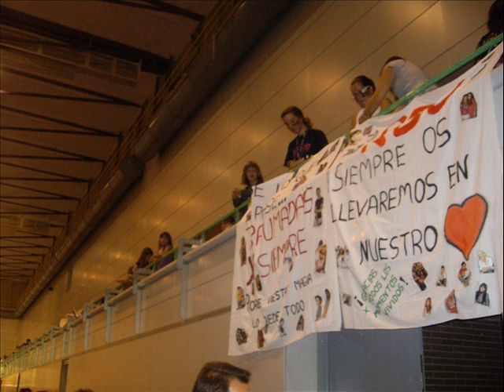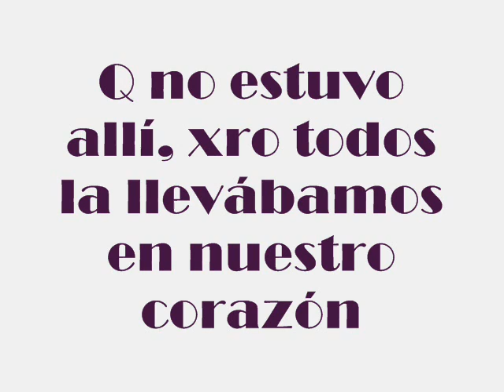Mix Concierto RBD en bcn 25/8/08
Akii un miix con algunas de las fotos Q ice en el concierto de RBD en bcn.
Perdon x la calidad de algunas fotos.
No todas son miias (ya lo notareis xD)